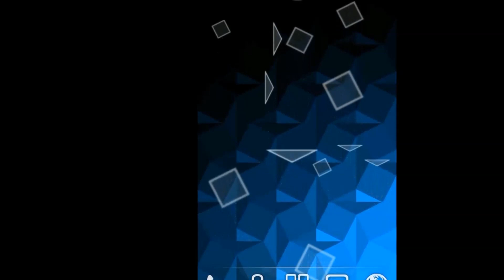Key Lime Pie Cairo LWP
Inspired by Key Lime Pie, this Live Wallpaper will give your smart phone the look it deserves!  Interactive shapes allow you to pop and watch them transform into color as they fly off the screen!

Free Version!